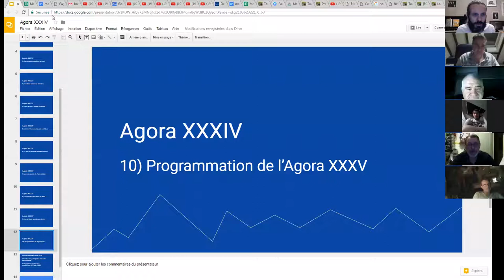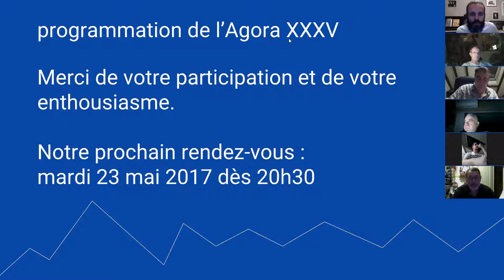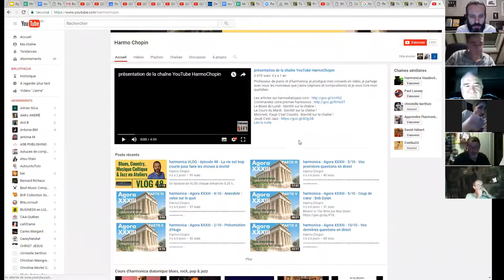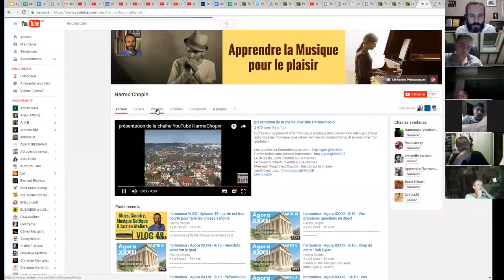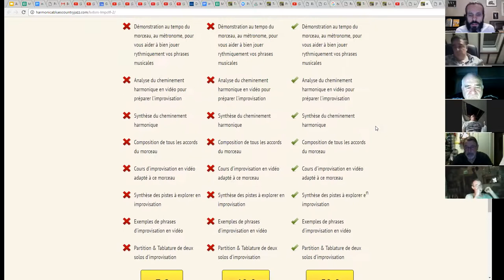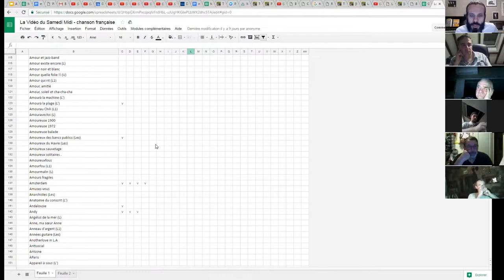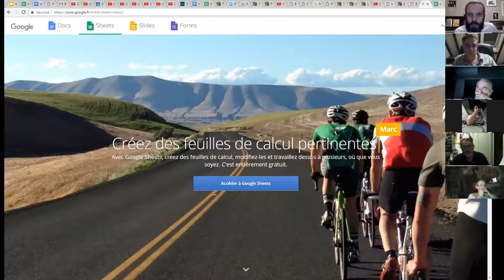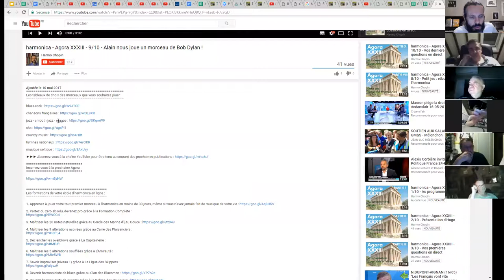harmonica - Agora XXXIV - 13/13 - Choisissez les morceaux que vous voulez jouer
1. Apprenez à jouer votre tout premier morceau à l'harmonica en moins de 30 jours, même si vous n'avez jamais fait de musique de votre vie

3. Maîtriser les 20 notes naturelles grâce au Cercle des Marins d'Eau Douce

8. Devenir harmoniciste de blues grâce au Clan des Bluesmen

9. Devenir harmoniciste de country grâce à la Cabine des Cow-Boys

10. Devenir harmoniciste de jazz grâce à la Cale des Jazzmen

11. Devenir harmoniciste de musique celtique grâce à la Timonerie des Celtes

12. Accéder à toutes les formations en illimité en devenant Compagnon de L’Émeraude

2. Likez la page Facebook de l'école d'harmonica